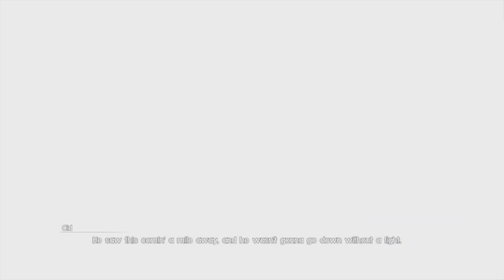🎮 [FINAL FANTASY XV] Chapter 2 - No Turning Back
In a single night, the promise of peace has been broken, the Crown City along with it. Putting their home behind them, the four friends set forth to find answers in Hammerhead.